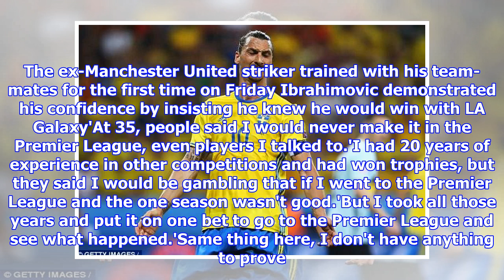Zlatan Ibrahimovic reveals he nearly joined LA Galaxy two years ago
Published: 17:25 EDT, 30 March 2018 | Updated: 19:56 EDT, 30 March 2018 Zlatan Ibrahimovic has revealed that he agreed a switch to LA Galaxy before joining Manchester United, only for the move to collapse. Ibrahimovic was unveiled by Galaxy in California on Friday after the Swedish striker agreed an 18-month deal with the MLS club last week, following United's decision to terminate the remainder of his contract at Old Trafford. Galaxy had been tracking the Swedish striker for several years before finally getting their man, after initially opening talks when he was still at Paris Saint-Germain. Zlatan Ibrahimovic was unveiled as a LA Galaxy player at Friday's press conference Ibrahimovic posed with his new No 9 shirt at Galaxy after joining from Manchester UnitedIbrahimovic was equally keen to join Galaxy at the end of his PSG tenure in the summer of 2016, but the proposed switch fell through and he ended up penning a one-year deal at United.'It was supposed to happen before Manchester ...